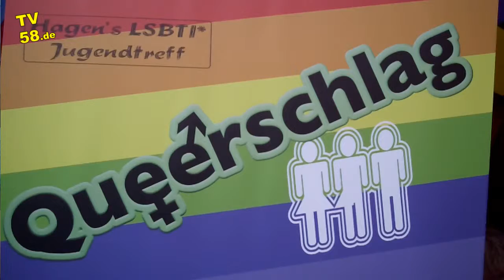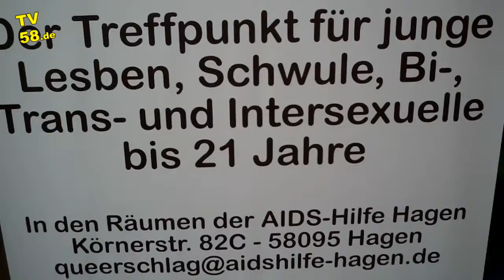AIDS Hilfe erweitert Jugendgruppe